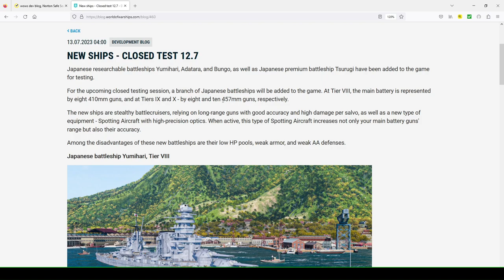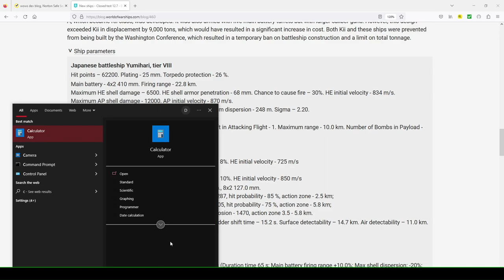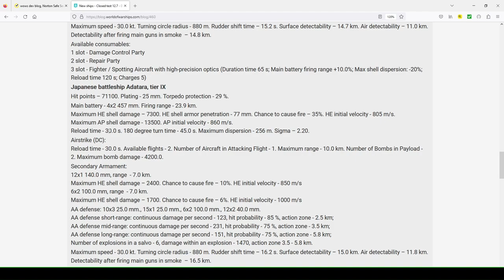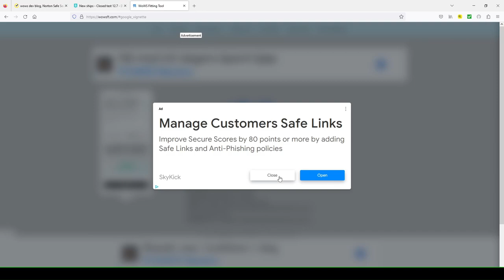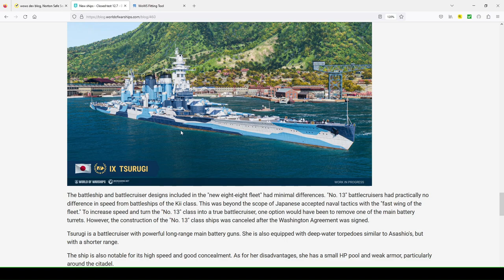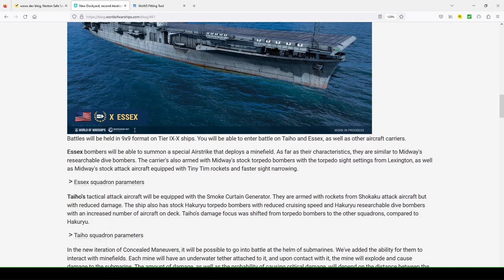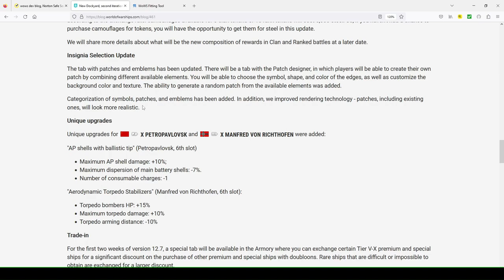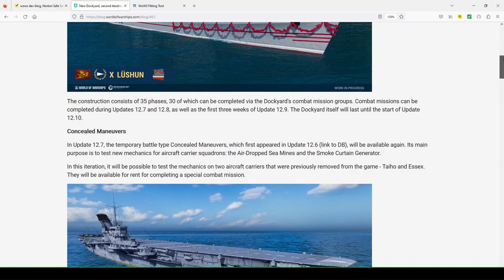World of Warships - Dev Blog 460 & 461: IJN BBs, Mines, Trade-in & More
Hey FLT here! Changing things up looking at Dev Blogs 460 & 461 of what is to come to the game. IJN Battleships, Mines, Trade-in similar to WoT and more coming to the game. What are your thoughts? 🤔

Here I give an analysis of the decisions I make and explain why I make them. As always I appreciate your feedback as I seek to improve the channel and community here with you! Thanks

Timestamps
0:00 Intro
0:10
0:35 IJN Battlecruisers
16:34  Premium Tier IX Tsurugi
21:45 Mistakes were Made
22:11 New Dockyard
22:38 Concealed Maneuvers
25:44 Ranked Battles 13th Season
26:15 Clan Battles 22nd Season
27:13 Changes to Ranked & Clan Tokens
28:29 Insignia Selection Update
29:02 Unique Upgrades for Petropavlovsk & Richthofen
30:08 Trade-in
32:20 Other Improvements & Changes
33:28 New Content
34:12 1,500 Subscribers Goal
34:52 Outro

PC: Apex Platinum - i5-9600K / GTX 1660 Ti / 32GB DDR4-3200MHz
Case: Corsair 400 Series Compact Mid-Tower Case
CPU: Intel Core i5-9600k Processor
PSU: Rosewill Arc 650
Motherboard: MSI B360M PRO – VH (DDR4 Boost)
GPU: GIGABYTE NVIDIA GeForce GTX 1660 Ti OC 6G
RAM: Corsair Vengeance LPX 32GB (2x16GB) DDR4 DRAM 3000MHz Desktop Memory Kit – Black
HDD: Western Digital WD10EURX-61UY4Y0 5400RPM
SSD: San Disk SSD Plus 2.5” 240GB SATA III Internal SDSSDA 240G-G25
Air Cooler: Cooler Master Hyper T2
RGB Fans: Corsair ML120 RGB Magnetic Levitation Fan
Corsair Lighting Node Core: Digital Fan RGB Lighting Controller
Lighting Controller: Corsair SP Lighting Controller

Other
Monitor: ASUS VG248QE Gaming Monitor 24"
Microphone: HyperX Quadcast
Keyboard: Razer Huntsman Elite
Camera: Razer Kiyo
Mouse: Razer Basilisk Ergonomic FPS
Mouse Mat: Razer Gigantus V2 Gaming Soft - Medium
Headset: Razer Narai Wireless Gaming
Chair: Secret Lab Titan Black 2020
Desk 1: Secretlab MAGNUS Metal Desk
Desk 2: Secretlab MAGNUS L-Shaped Extension